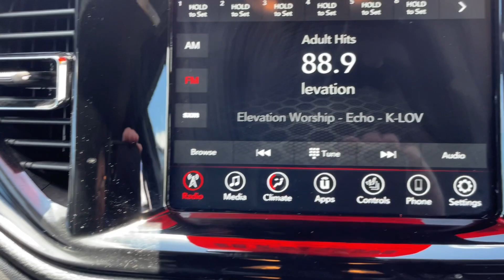2021 Dodge Durango GT 55B08500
Factory Certified! 2021 Dodge Durango GT. Local Purchase! She's only had One Owner and has a Clean CarFax. She also has Keyless Entry with Remote Start, Power Seats, Driver Memory Seat, Dual Climate Control, Bluetooth, SXM Sat RAdio, Four USB Ports, iPod Jack, Two USB-C Ports, Push Button Start, Back Up Camera, Heated Front Seats, Heated Steering Wheel, and Paddle Shifters. After our service department gave her an extensive multi-point inspection, she got Fresh Oil, Filter, and NitroFill in all her Tires. She also passed the NC Safety Inspection and comes with a 24 Month/30,000 Mile Maintenance Plan for Free.